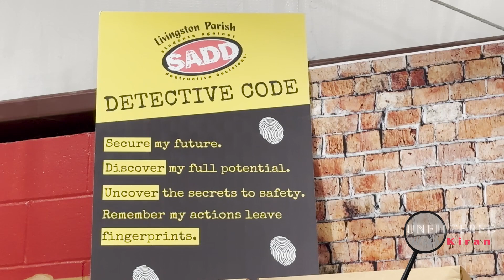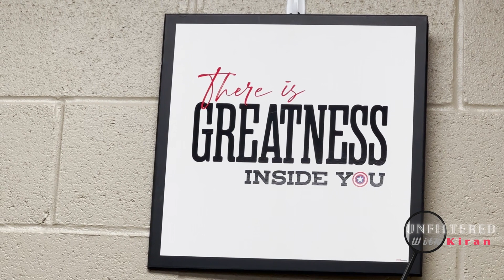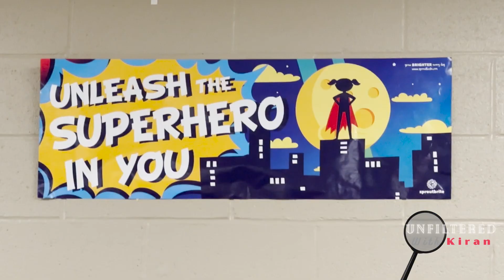Non-profit's camp for children in Livingston Parish to stress against making destructive decisions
Livingston's Students Against Destructive Decisions (SADD), recognized as one of the country's premier youth health and safety organizations, had a tremendous turnout at their annual free camp.